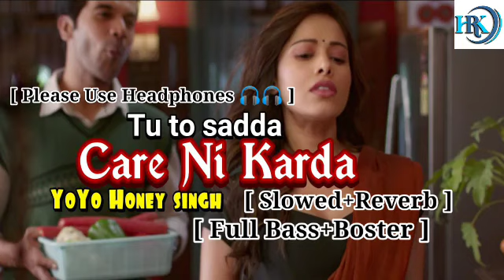Care Ni Karda | slowed reverb Bass Boster 🔊🔊 full song